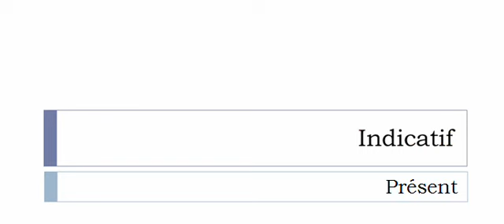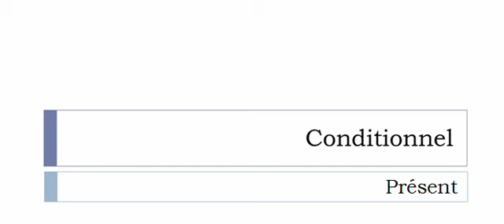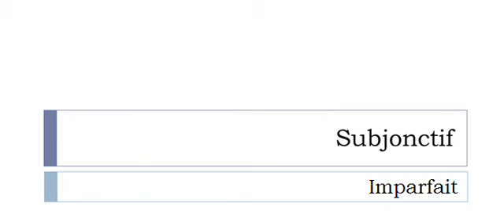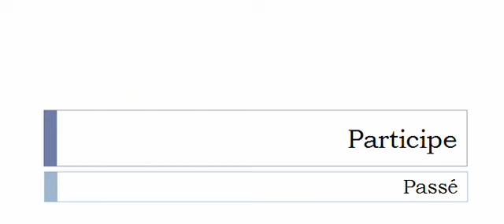الفعل الفرنسية = Réfuter